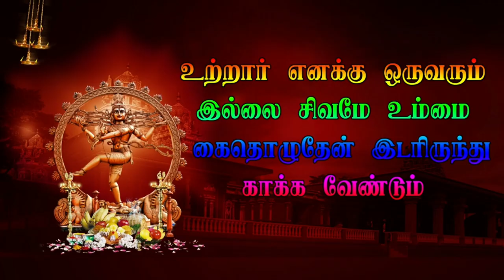EP 13 Taradapattu Veerapathira Nadagam தமிழ் தெருக்கூத்து திருவண்ணாமலை